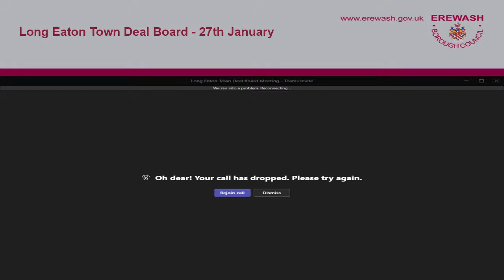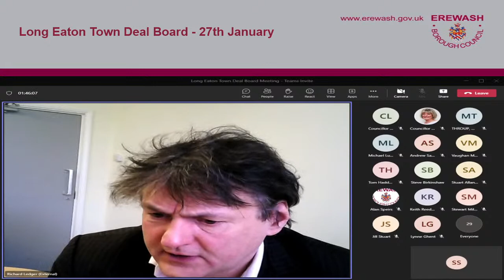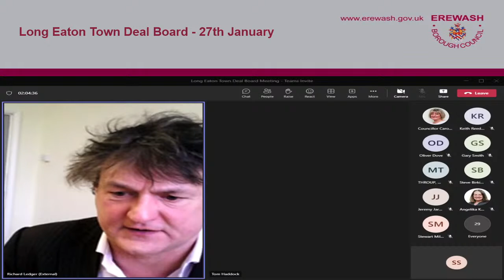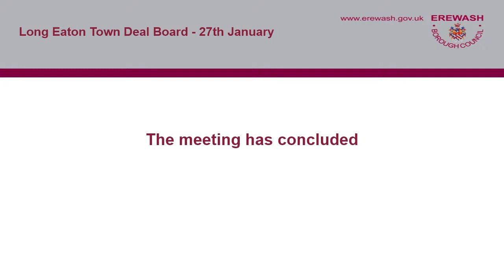Erewash Borough Council - Long Eaton Town Deal Board meeting 27 January 2023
Livestream of Long Eaton Town Deal Board meeting scheduled to take place on 27 January 2023